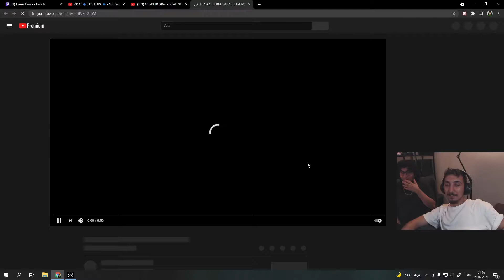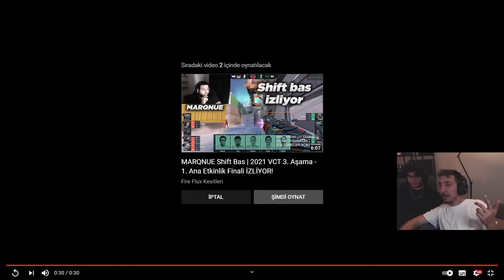Evrim Shinka - FF Brasco Hile Denilecek Vuruşlarını İzliyor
Evrim Shinka Yayında FF Brasco Turnuvada Hileyi Açık Unutuyor (!) Ve Young Talent Brasco EFSANEVİ 1V4 CLUTCH ATIYOR!!! İzliyor.